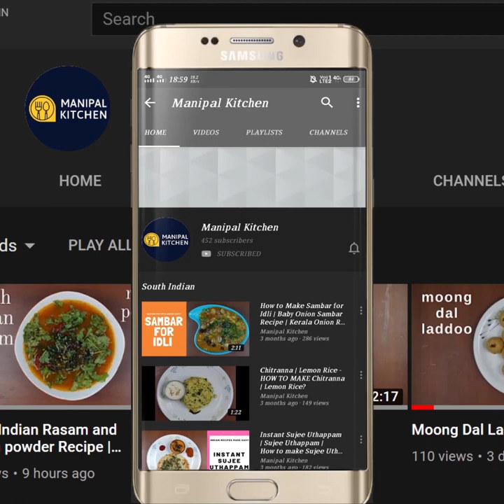Moong Sambar | ಮೊಳಕೆ ಹೆಸರು ಕಾಳಿನ ಸಾಂಬಾರ್ |Manipal Kitchen| English Sub-Titles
Moong in hindi is Moogu in konkani and Green gram in english.   It is used in many veg salads as it can be tasty to eat raw.  We even make curry , stir fry etc and also sambar with veggies.  Today I would like to put up my version of sambar with green Brinjal from my garden.  Here goes the recipe: INGREDIENTS:
1. Sprouted moong - 1 cup
2. Cubed brinjal - 1 cup
3. Chopped tomatoes - 1/2 cup
4. Turmeric powder - a pinch
5. Salt - as needed
6. Water - as needed to cook in cooker
INGREDIENTS OF WET MASALA:
1. Grated coconut - 1/4 cup
2. Chopped kerala onions - 1/4 cup
3. Garlic pods - 3-4
4. Bilimbi -1
5. Sambar powder - 2-3 tsp
INGREDIENTS OF SEASONING:
1. Cooking oil - 2 tsp
2. Mustard seeds  - 1 tsp
3. Chopped onions - 1/4 cup
4. Broken red chili - 3-4 pieces
5. Curry leaves - a few
PROCEDURE: Place a cooker with sprouted moong, cubed Brinjal, chopped tomatoes, turmeric powder, salt  and water in it on low-medium flame and cook till soft.  To a wet blender jar add coconut, onions, garlic pods, bilimbi, sambar powder and water to be added in steps to grind it to a medium coarse consistency. When ingredients is cooked in the cooker , transfer it to  bowl and add grind masala to it and add water adjust consistency and bring it to boil on low flame , so that the flavours are absorbed by the dish.  Place a pan with 2 tsp cooking oil in it on low-medium flame.  When heated add mustard seeds to it.  Once it crackles, add chopped onion to it .  When fried , add red chili pieces and curry leaves and season it to the dish.  yum yum!